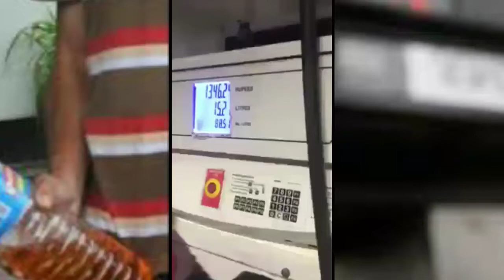Ak to petrool ka buhran ,ab pump mafiya petrrol choori bea karnei laga##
Sub log petrool  dalty  waqat machine ko dakha kary ,video dakhy ap ko sub pata lag jayei gaa